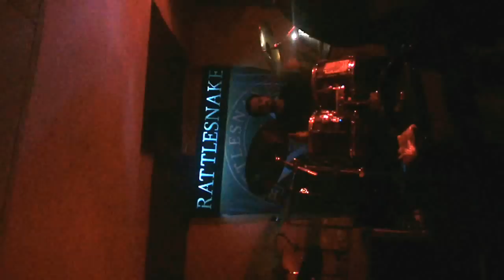doctor-doctor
Hot Rats 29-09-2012 Live at Rattlesnakes MC Club - Τύρναβος, Λάρισα